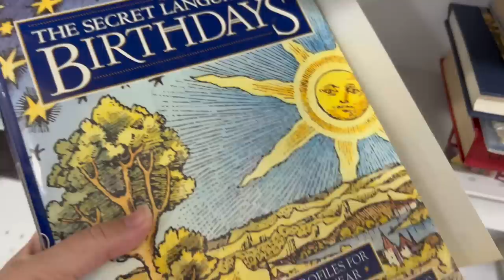It's FINAL - THRIFT With Me At GOODWILL!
👉🏽   HEYNQ5

Ebay..

🌟 Live Sales-
7pm eastern on Thursdays

1. Real Name
2. Shipping Address
3. YouTube Name